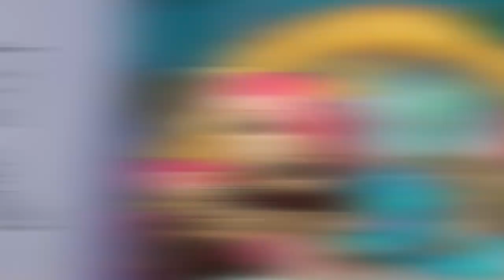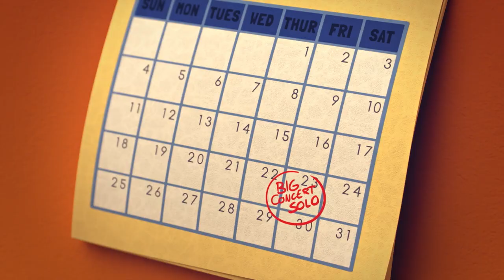The Fingerlings Show | Gigi, Bella and Boris Host The Funniest Online Comedy Show!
Gigi the unicorn, Bella and Boris host the funniest online comedy show where all Fingerlings can have fun and enjoy!